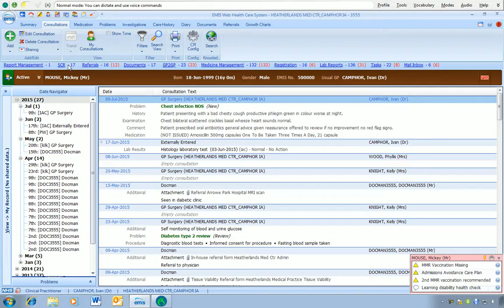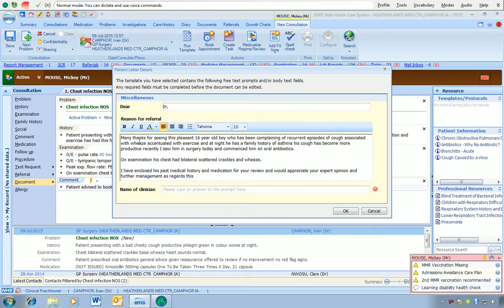DMPE3 within Emis Web Consultation Mode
Dragon Medical Practice edition 3 within EMIS Web consultation mode